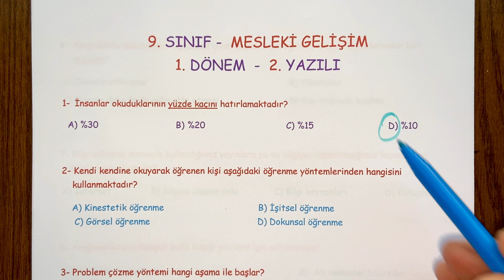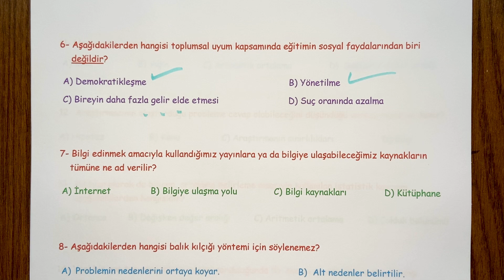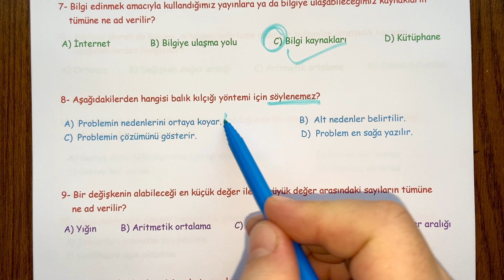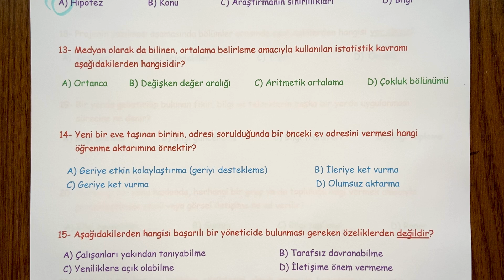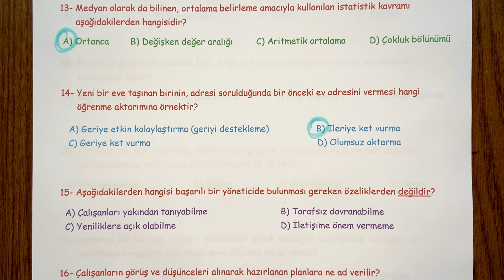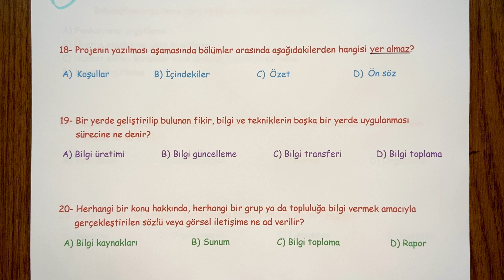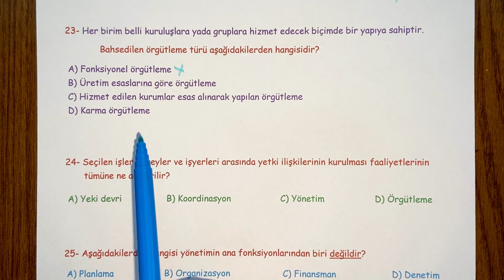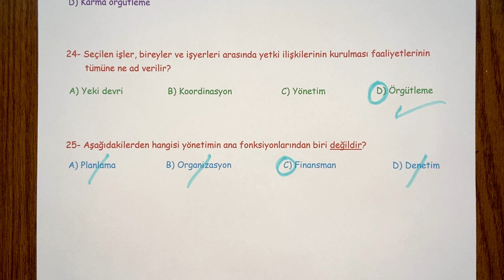9. Sınıf Mesleki Gelişim Atölyesi 1. Dönem 2. Yazılı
9. Sınıf Mesleki Gelişim dersi, 1. Dönem 2. Yazılı soru örneklerini sizlerle paylaşıyoruz. İyi seyirler,  iyi çalışmalar...